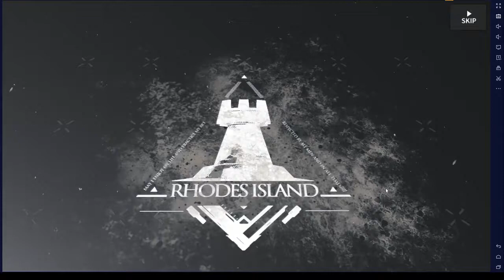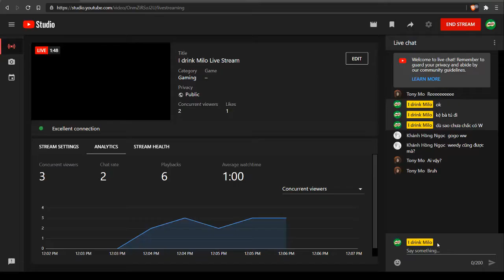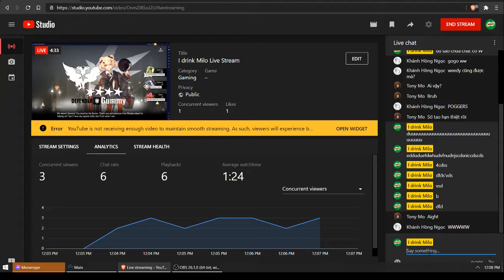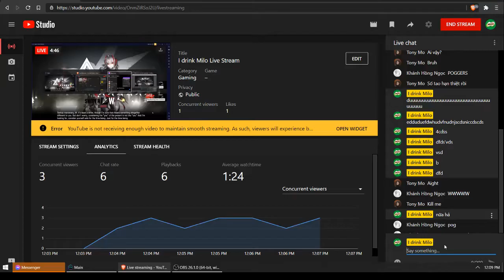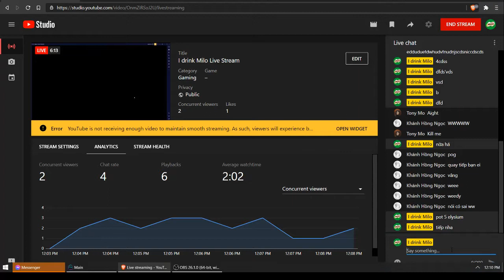My W banner pulls